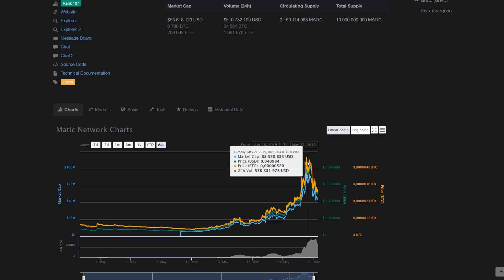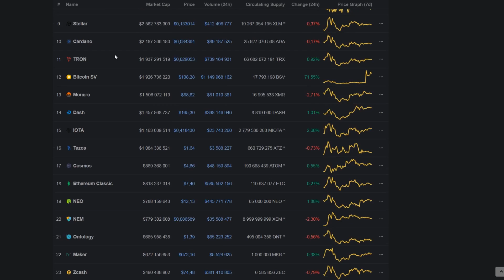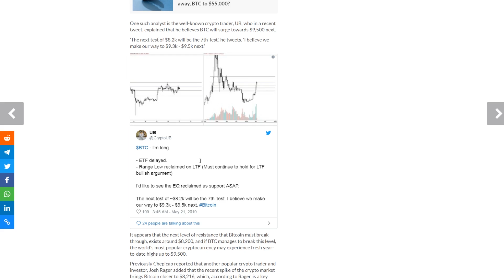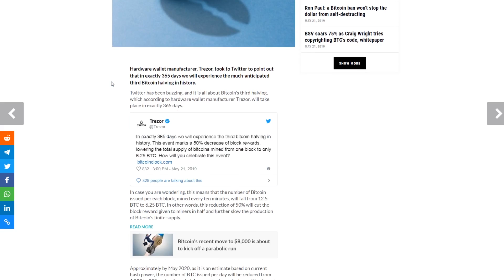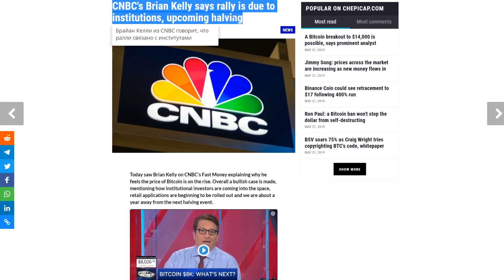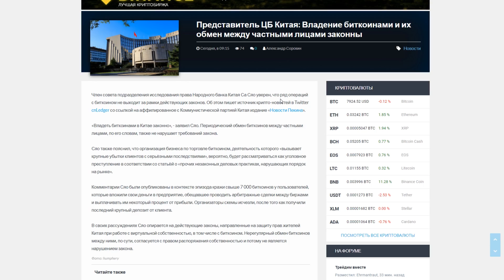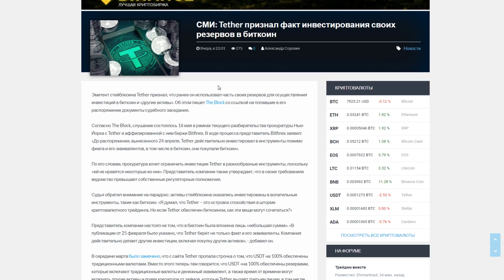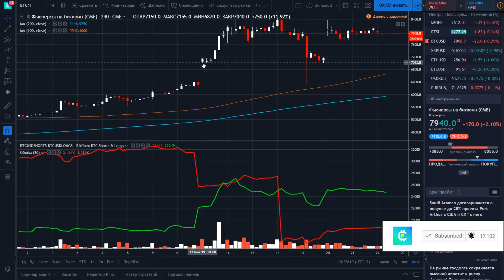Биткоин Внимание Гэп на CME! Затишье Перед Бурей! Что Задумали Киты Май 2019 Прогноз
❷ Биткоин скоро вырастет до $ 9500, считает аналитик;
❸ Биткоин халвинг (уполовинивание) ровно через год;
❹ Фонд Эфириум объявляет, что потратил 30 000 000 долларов на развитие сети;
❺ Сделки с Ethereum выросли на 44% всего за 3 месяца;
❻ Брайан Келли из CNBC говорит, что ралли связано с институтами;
❼ Представитель ЦБ Китая: Владение биткоинами и их обмен между частными лицами законны;
➑ СМИ: Tether признал факт инвестирования своих резервов в биткоин.